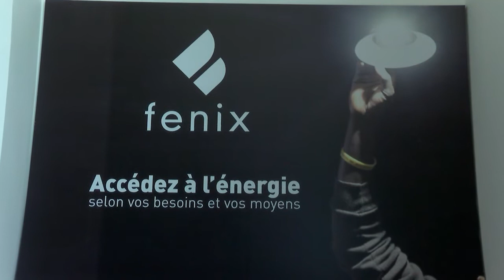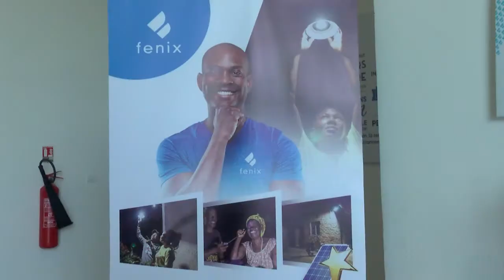Environnement des affaires au Bénin : Engie Fenix international reçoit le soutien de l’Apiex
Le directeur général de l’agence de promotion, des investissements et exportations (Apiex) dans les locaux de Fenix international. C’est une visite qui entre dans le cadre des missions l’Apiex qui assure la promotion de la destination Bénin auprès des investisseurs. C’était vendredi dans les locaux de Fenix international à Cotonou.